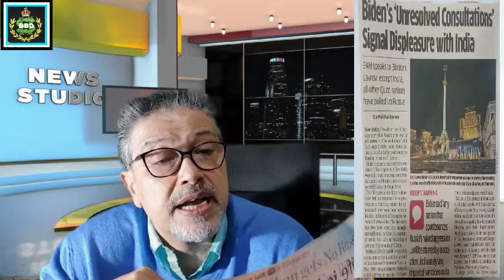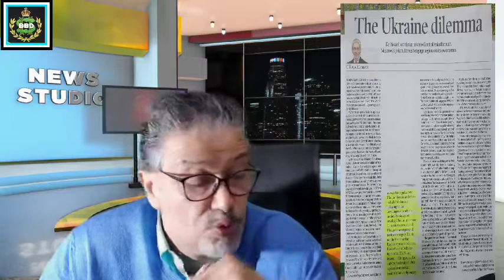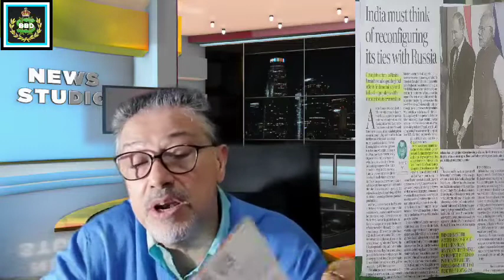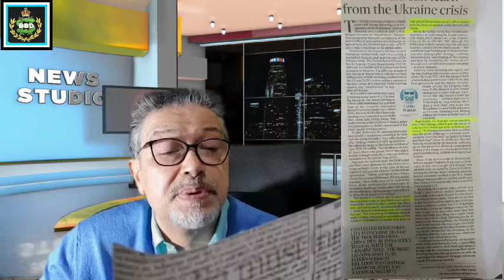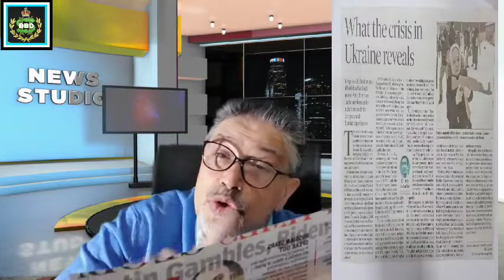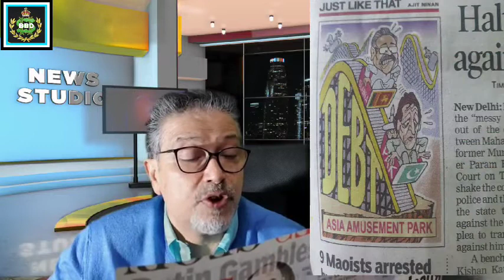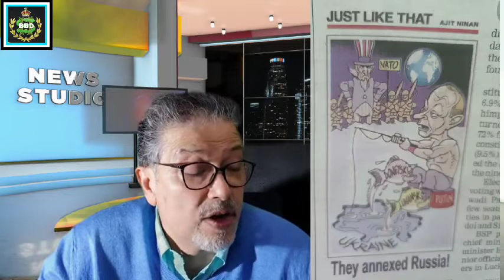FP Roundup | BBD | News With Views | Part #5